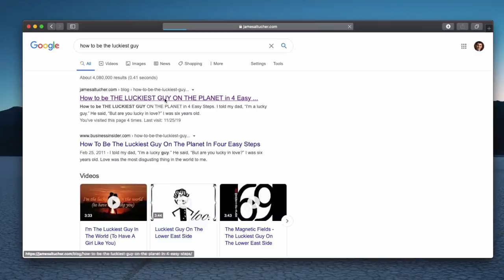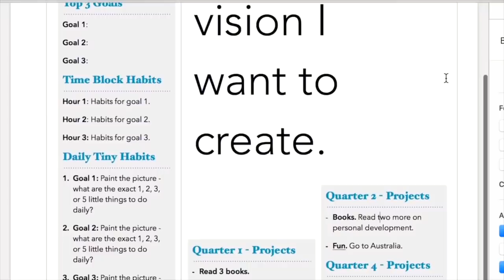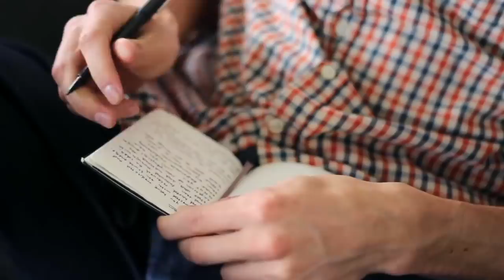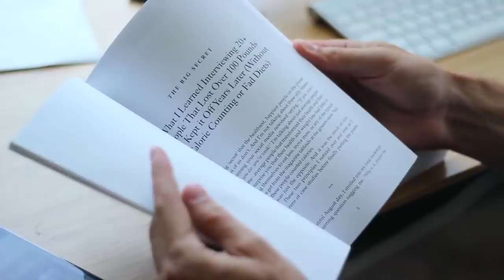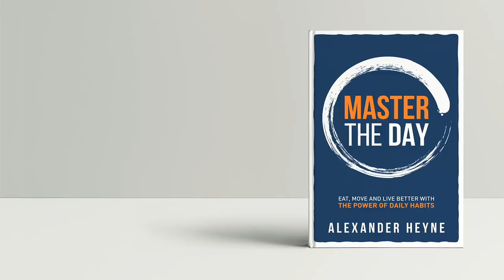A One Hour Morning Routine for Tough Times